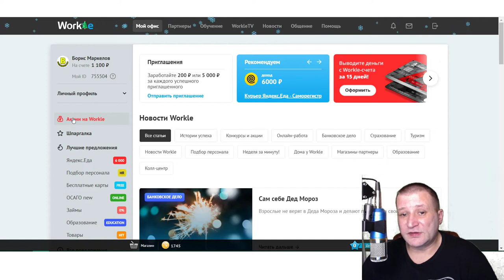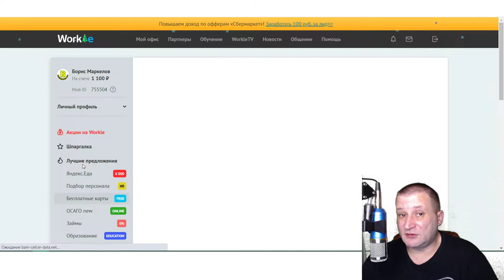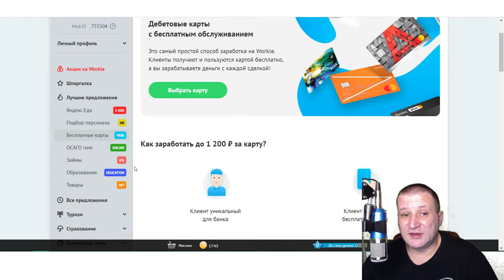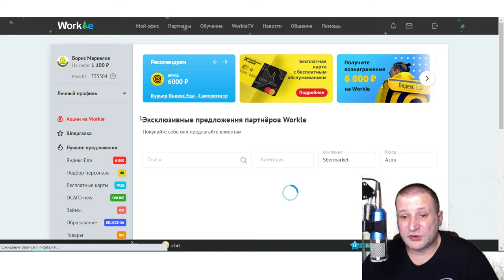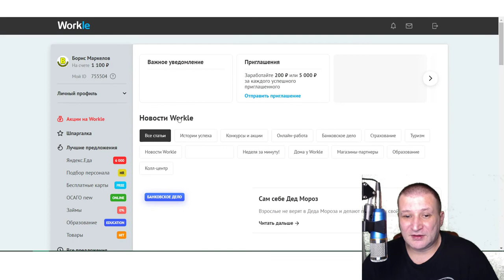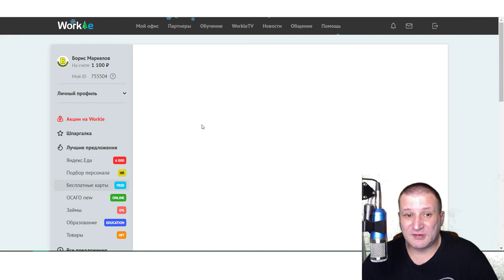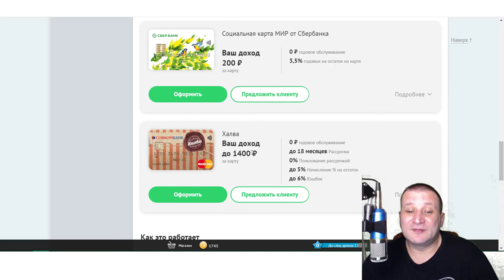Workle работа в интернете с гарантиями Первый официальный работодатель